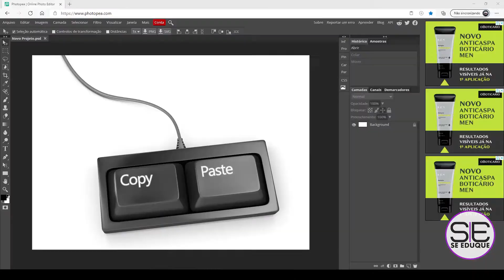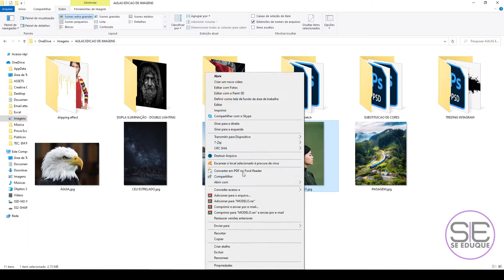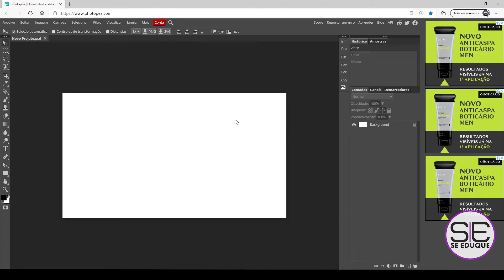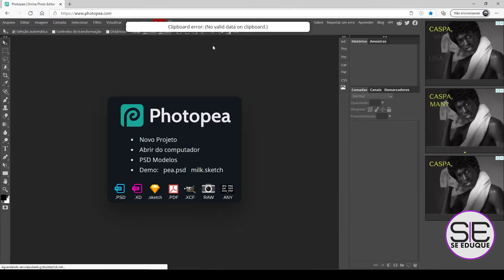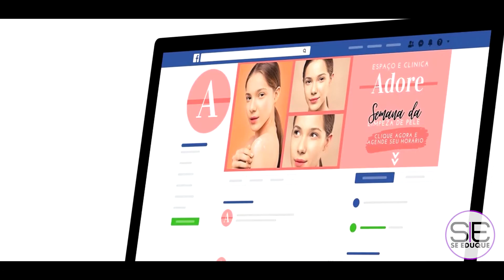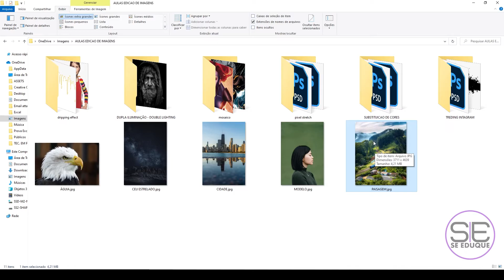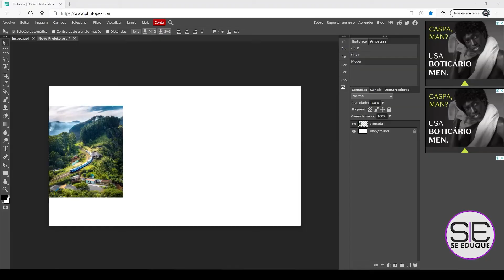Detonando com Photopea: Copiando e Colando Imagens com Precisão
Detonando com Photopea: Copiando e Colando Imagens com Precisão. Neste tutorial em vídeo, você será guiado passo a passo sobre como copiar e colar uma imagem armazenada em seu computador no Photopea, um popular editor de imagens online. Aprenda a maneira correta de importar suas imagens, evitando erros comuns e garantindo a melhor qualidade possível. Este vídeo é perfeito para iniciantes que desejam aprimorar suas habilidades no Photopea e para usuários experientes que desejam refinar suas técnicas. Prepare-se para levar suas habilidades de edição de imagens para o próximo nível!

SEJA UM DESENVOLVEDOR DE JOGOS PROFISSIONAL USANDO A UNITY